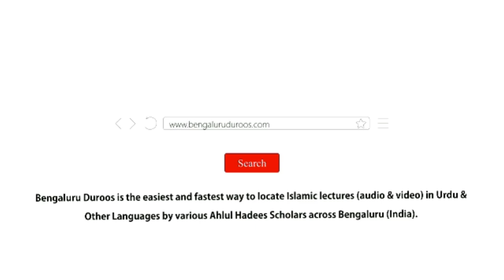Seerat-e Ibraheem Duroos Aur Ibratein | Shaykh Sabir Ali Umri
Event: A beneficial session of Online Lecture held on 10th July 2021

Topic: Seerat-e Ibraheem Duroos Aur Ibratein

٠٠٠٠٠٠٠٠٠٠٠٠٠٠٠٠٠٠٠٠٠٠٠٠٠٠٠٠٠٠٠٠٠٠٠٠٠٠٠٠